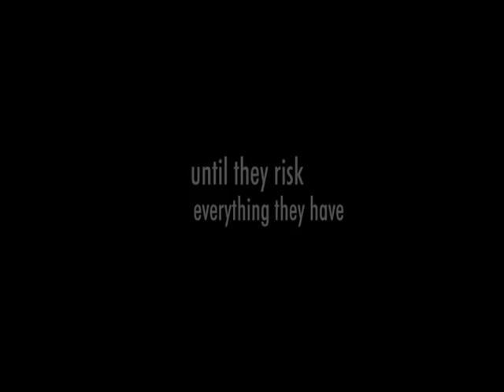THE RUN - Trailer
Trailer for THE RUN, a multi-award winning feature film written and directed by Tania Meneguzzi starring Alexandra Weaver, David House, Trey Farley and Kimberly Jaraj.

Amanda and Rowly are a struggling young couple who get hooked on 'the run' when old school friends return from Costa Rica and confess the source of their new found wealth. For most drug mules, once is enough, for them it is just the beginning, until the consequences they both face are far worse than the fear of imprisonment.